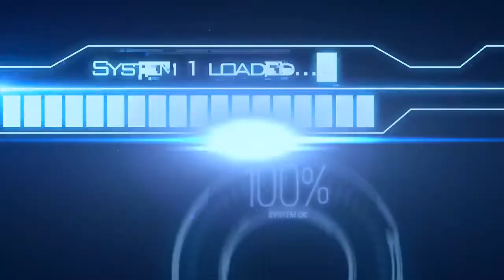Zeek Afridi Dedicated to my Fans